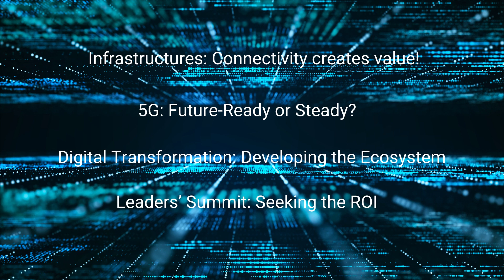Infocom Cyprus 2021 promo